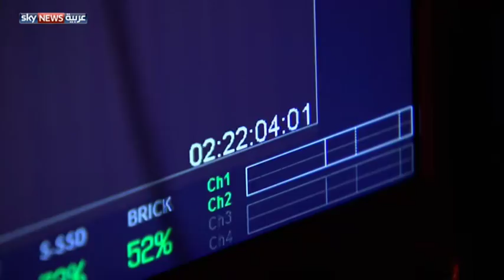هشام والناس في كواليس الفن بالقاهرة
أصبح شهر رمضان عنوانا للأعمال الدرامية التي تتنافس بشتى السبل لكسب إعجاب المشاهدين ونيل الصدارة. وفي هذه الحلقة يأخذنا هشام سليم في جولة خلف الكواليس نتعرف من خلالها على أجواء رمضان والدراما